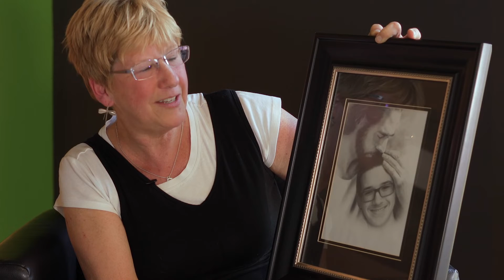Giennie Dunn Interview